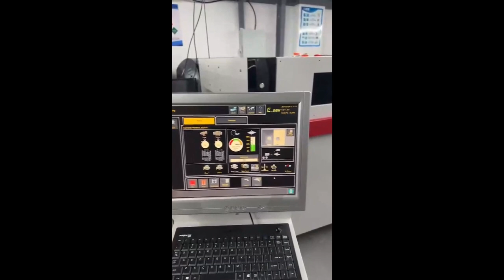2019 ASM E by DEK Screen Printer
2019 ASM E by DEK Screen Printer - Available now from Lewis & Clark Inc. Visit our or email our Sales team at for full details!